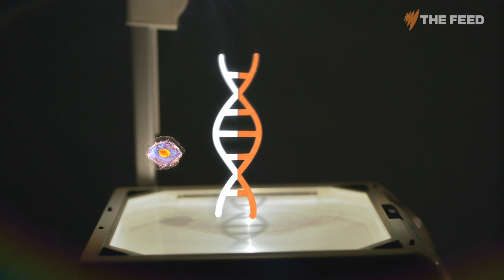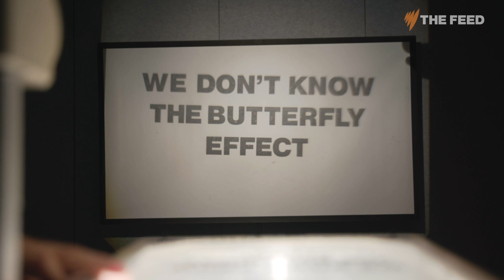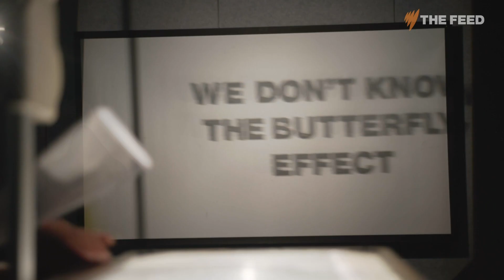We can change the genetics of future generations but should we?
The world’s first genetically modified children are a living, breathing reality. Research into further gene editing technology is already underway. But the scientific consensus is that it’s too soon to test on humans. So should the practice be banned? The Feed's Alice Matthews investigates 'The Case' for gene edited babies.